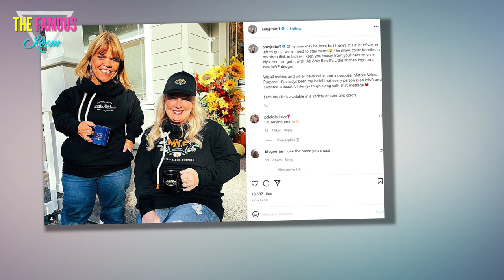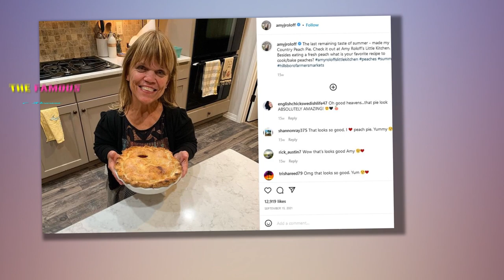Amy Roloff makes confession about show behind-the scenes while star prepares to return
LITTLE People Big World star Amy Roloff has made a confession about the show's behind the scenes on her latest Instagram story.    This secret comes as the stars are filming season 23.  Amy, 57, posted a photo of her smiling to her stories as she wrote, "It's interview time for our show, LPBW."    While the reality star was preparing for the interview, she let a secret slip.    Wearing a black shirt and gold necklace, Amy confessed that she does her own hair and make-up for the show.    "Better or worse, I do my own hair & make-up on our show," captioned the photo.  "It keeps doing filming more real for me. It's reality," she ended it.    Amy sported a natural look with light pink lips and light grey eyeshadow.    Her hair appeared to be straightened with a few fly-aways.    She is currently in the middle of filming season 23, which is set to air on TLC on May 17.  NAME GAME  Befofre confessing this detail, Amy posted a photo with her second husband, Chris Marek, whom she married in 2021, on Instagram.    Fans were confused at her caption after she used a different name.    The Littl"